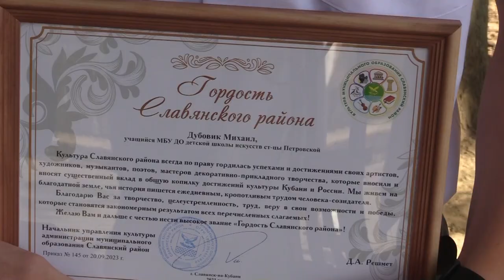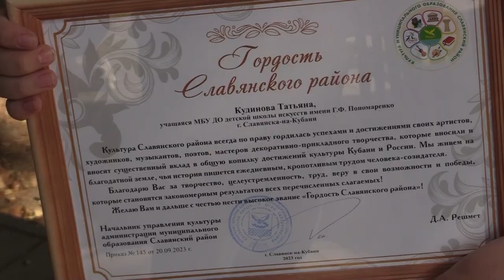Лучшие в сфере искусства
В городском доме культуры состоялась церемония чествования талантливых педагогов и детей, добившихся больших результатов в сфере культуры и искусства. Торжественное мероприятие проводится уже второй год подряд.